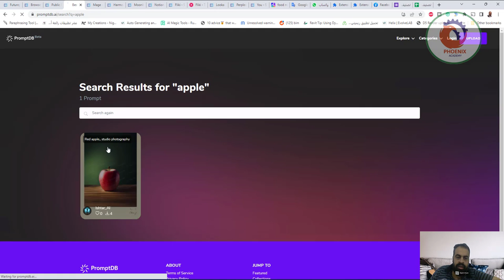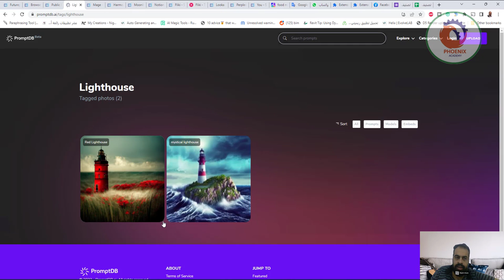مجموعة من المطالبات عالية الجودة ومفتوحة المصدر لتوليد الصور promptdb ai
❤️ روابط التواصل
✅ انستجرام